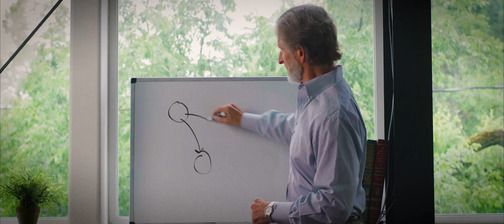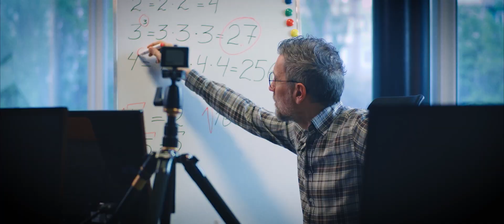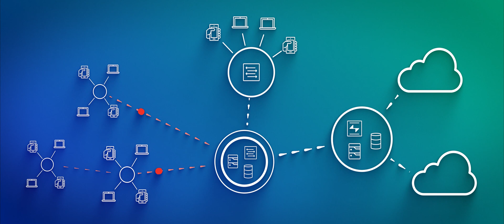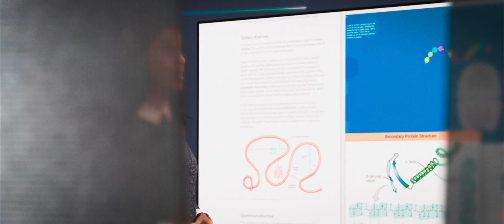Anytime, Anywhere Education: An Adaptive Learning Story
The classroom has become increasingly digital over the past decade. In 2020,1.5 billion children around the world—or 87 percent of the global student population—shifted to online learning. This has opened up a new world of opportunities, giving rise to what’s called ‘adaptive learning’. Education is evolving into a personalized anytime, anywhere, any device experience, thanks to swiftly developing technology, which requires a dynamic, self-optimizing network.